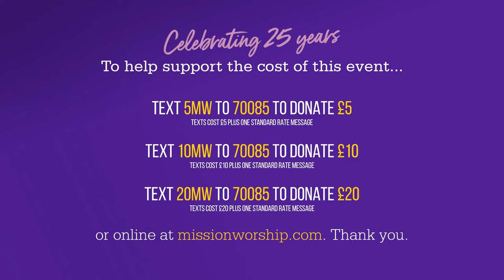Noel Richards - You Laid Aside Your Majesty - Mission Worship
Noel Richards leads worship during Mission Worship's 25th Anniversary Celebration, The Servant King.

Lyrics

You laid aside Your majesty
Gave up everything for me,
Suffered at the hands of those You had created.
You took all my guilt and shame,
When You died and rose again;
Now today You reign,
In heaven and earth exalted.

I really want to worship You, my Lord,
You have won my heart
And I am Yours for ever and ever;
You are the only one who died for me,
Gave Your life to set me free,
So I lift my voice to You in adoration.